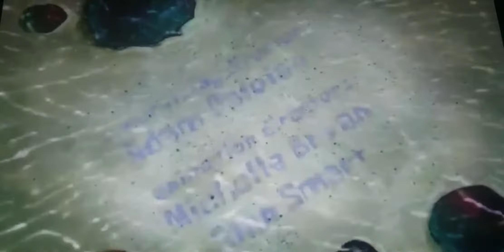the underwater temple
fantastic 100/100